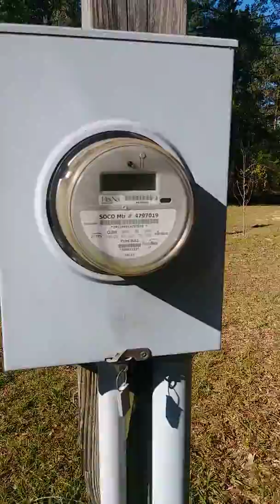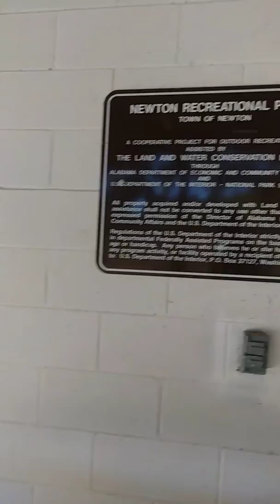John Hutto park part 2 juss a walk in the park